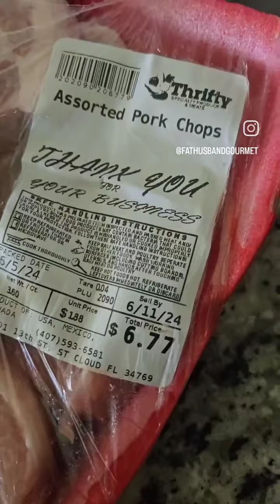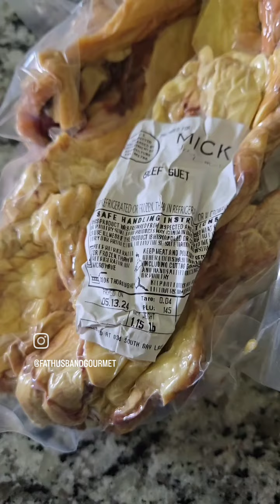The carnivore diet is so expensive. Not really.